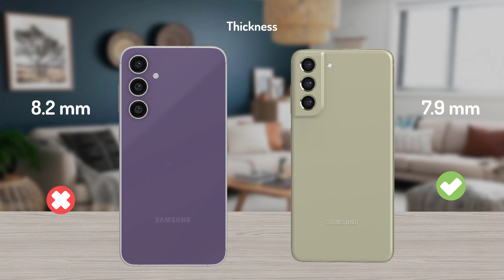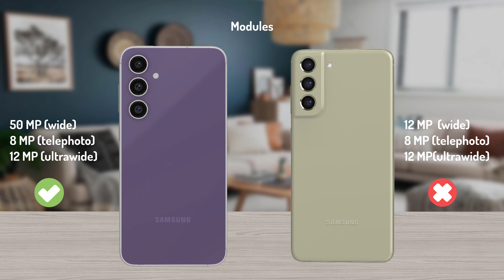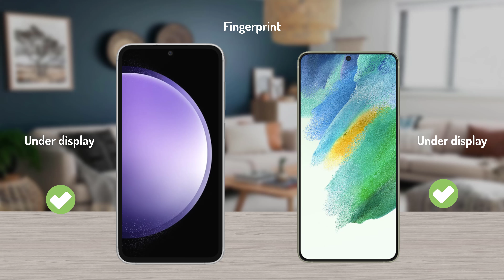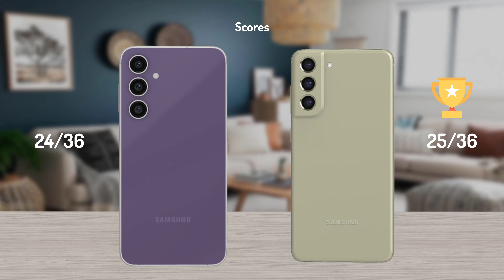Samsung Galaxy S23 FE vs Galaxy S21 FE 5G | Full Specification Comparison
Samsung Galaxy S23 FE 5G Snapdragon 8 Gen 1
Xiaomi Mi 14 Pro Leica variable
Nubia Z60 Ultra Q9+ Full Screen Snapdragon 8 Gen 3
SHOPEE Links
Điện thoại Redmi K70 Pro bản nội địa { Brand New }
Điện thoại Redmi K70 bản nội địa { Brand New }
Điện thoại Oneplus 12 rom tiếng Việt Unlocked { New }
Điện thoại Xiaomi Redmi K70 Snap 8 Gen 2 ,màn 2K - Hàng nhập khẩu
Điện thoại Xiaomi Redmi K70 Pro - Hàng nhập khẩu
Điện thoại Xiaomi Redmi K70 Snapdragon 8 Gen 2 Sạc nhanh 120W
Điện thoại Xiaomi Redmi K70 Pro Snap 8 Gen 3 - Hàng Nhập Khẩu
Redmi Note 13 pro plus bản nội địa { Brand New }
Redmi Note 13 Pro bản nội địa { Brand New }
Aliexpress Links
Xiaomi Redmi K70 Pro Snapdragon 8 Gen 3
Xiaomi MI 12 5G Global Rom 6.28 inch Screen Snapdagon 8 Gen1
Xiaomi Redmi Note 12 Pro 12
Xiaomi Redmi Note 13 Pro plus
Xiaomi Mi 11 5G B20 Cellphone Snapdragon 888
Xiaomi Mi 14 Pro Chinese version Leica variable
Xiaomi 13 5G Snapdragon 8 Gen Global
Xiaomi Redmi Note 12 Pro 5G